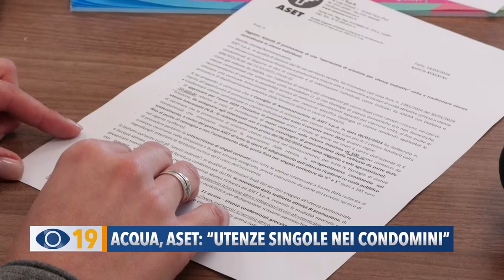Acqua, Aset Fano: "Utenze singole nei condomini"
Servizio idrico: da utenze condominiali a individuali, ora si può. La proposta di Aset Spa per fatture meglio tarate sui consumi e per ridurre i disagi collettivi in caso di singole morosità.